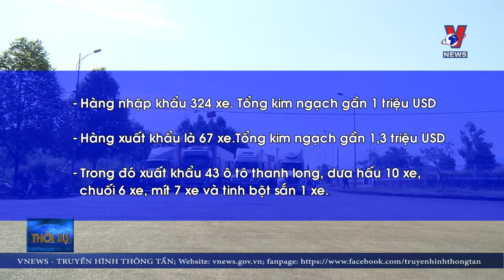CÒN HÀNG TRĂM XE NÔNG SẢN TỒN Ở CỬA KHẨU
Dịch bệnh viêm phổi cấp do virus nCoV tại Trung Quốc vẫn diễn biến phức tạp. Do đó, thay vì mở cửa thông quan trở lại vào ngày 10/2 thì phía Trung Quốc vừa thông báo tiếp tục đóng cửa biên giới để ngăn dịch lây lan. Điều này đồng nghĩa nông sản Việt Nam xuất khẩu sang Trung Quốc vẫn tiếp tục gặp khó. Và hiện còn hơn 300 xe nông sản vẫn tồn ở các cửa khẩu.